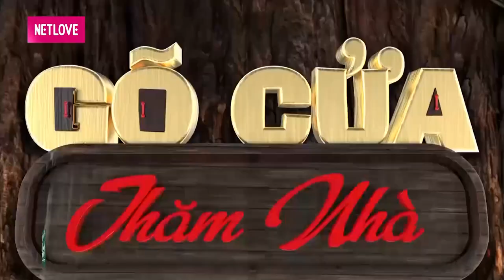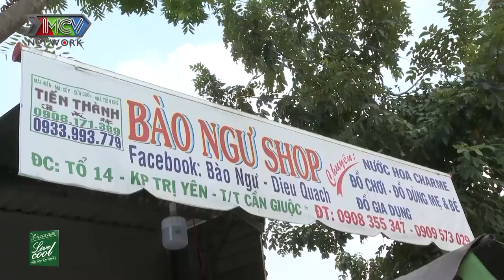Cười sái quai hàm khi VỢ TRẺ HƠN 16 TUỔI than thở chuyện CHĂM CON cùng ANH VI CÁ QUÁCH NGỌC TUYÊN